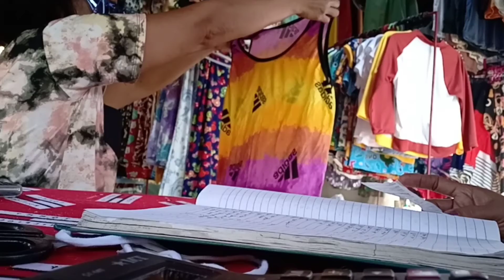Unboxing Assorted dress dated 01-4-2021 late up load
Hi guys  late upload for my unboxing assorted dress  available at M&M assorted dress .sana supportahan nyo po ako Thank you sa laging andyan sa mga palabas ko..